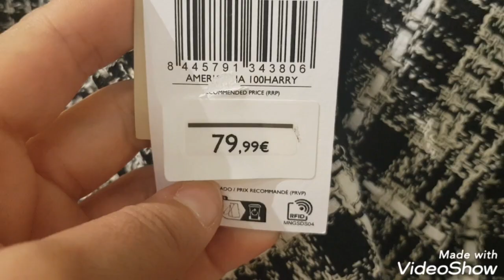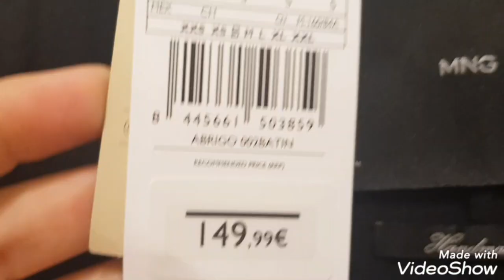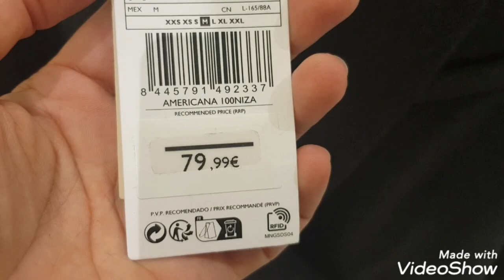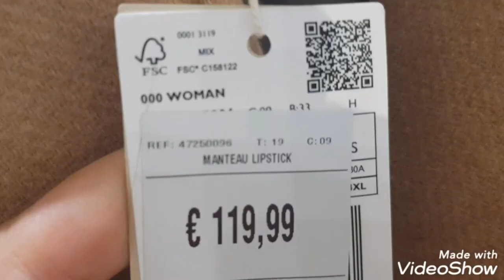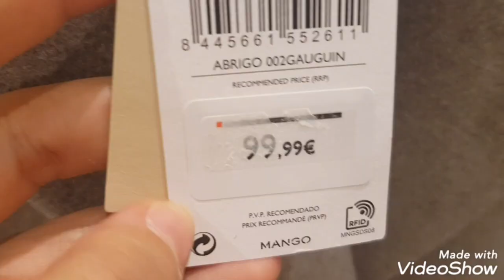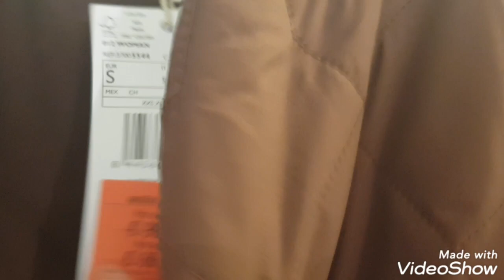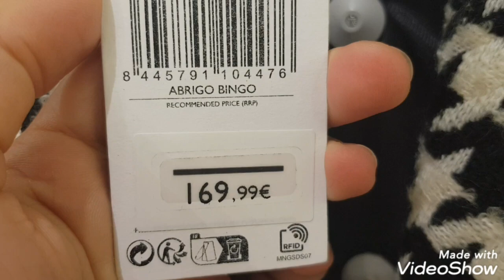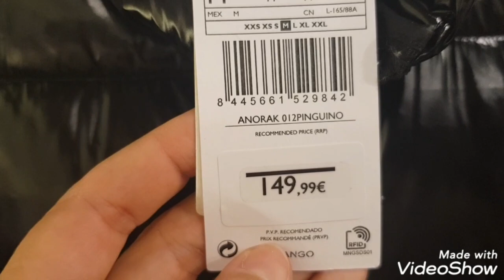MANGO, Spécial Manteau Femme, Illzach Île Napoléon, 01/11/22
Vidéo réalisée la veille